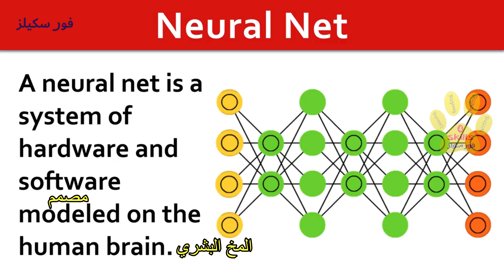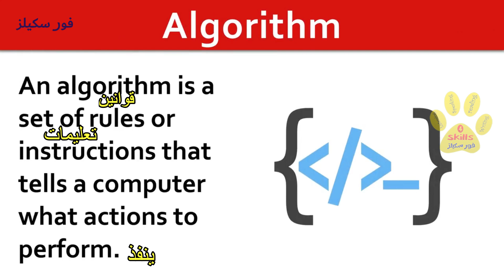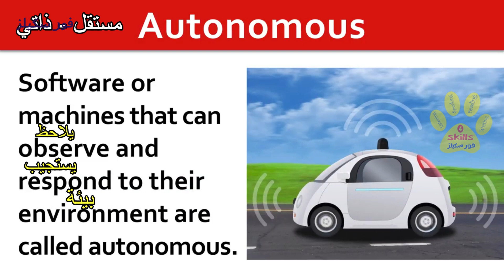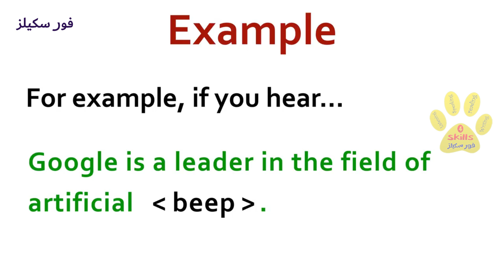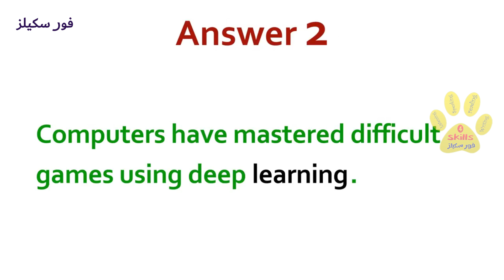مصطلحات الذكاء الصناعي بالانجليزي AI Vocabulary